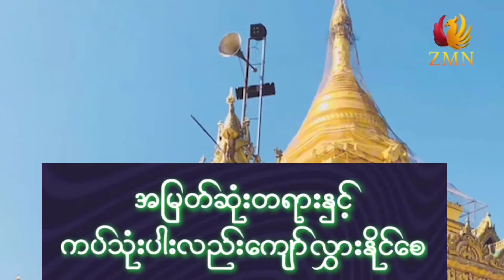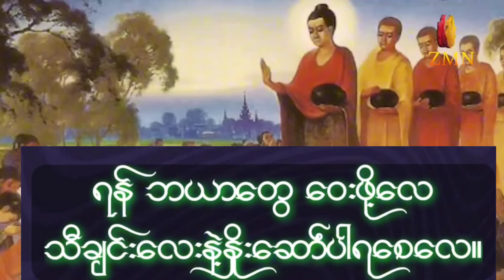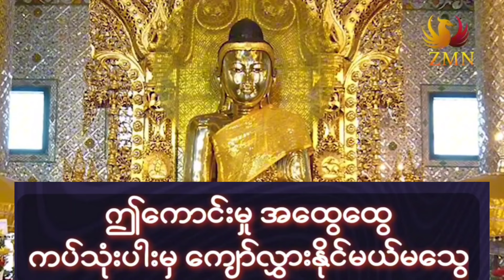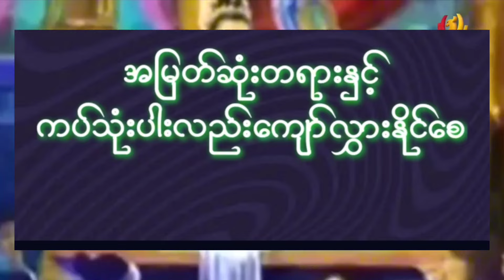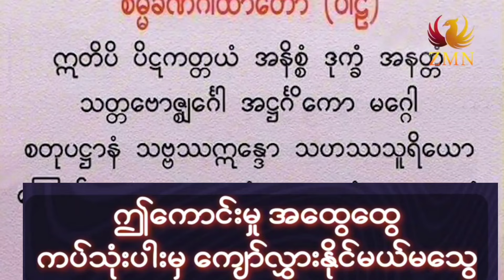''ကပ်သုံးပါးကိုကျော်လွှားခြင်း''.ဇေယျာထက်(ထာဝရအချစ်ထက်တစ်ရက်ပိုပါသည်)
song name=ကပ်သုံးပါးကိုကျော်လွှားခြင်း
Composer= မျိုးလေး(ပုတီးကုန်း)
Singer = ဇေယျာထက် (ထာဝရအချစ်ထက်တစ်ရက်ပိုသည်
Music = ဂီတမှူးသန်းဇော်မင်း
Mixing and Master = ကျော်သူရ (E.MS.Studio)
Handle by Ray Htet S1
distribution =Ray Htet & Zayarhtet